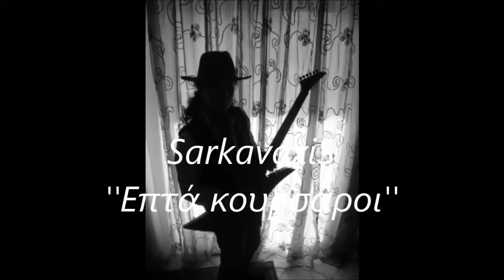Σωτήρης Σαρκαβάζης ''Επτά κουρσάροι''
Mουσική - Στίχοι: Σαρκαβάζης
cd: "ΑΣΤΕΓΟΣ"
Eνορχήστρωση : A.Κεραμιδάς -Σαρκαβάζης
Producer: 'SarkavaziS RECORDS' 2014 (Greece)